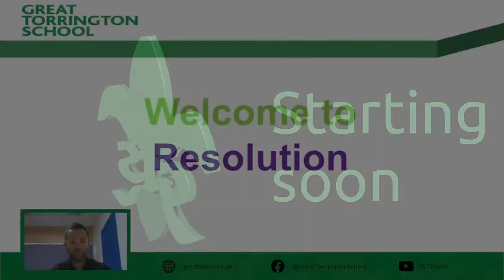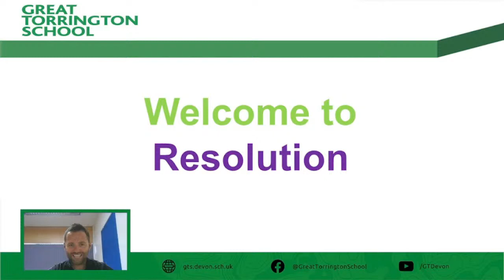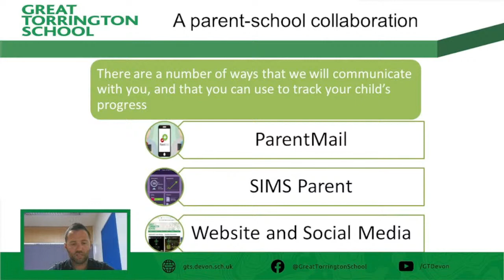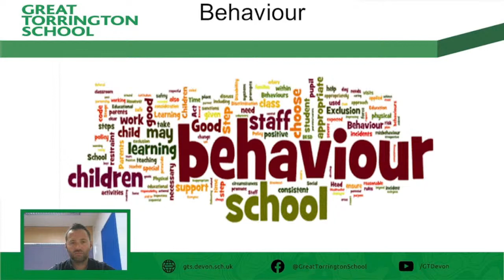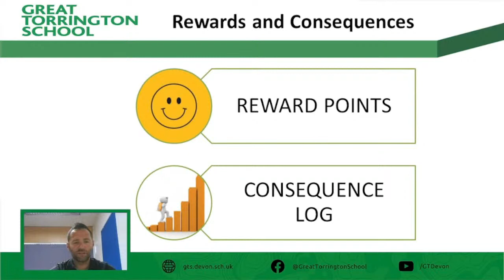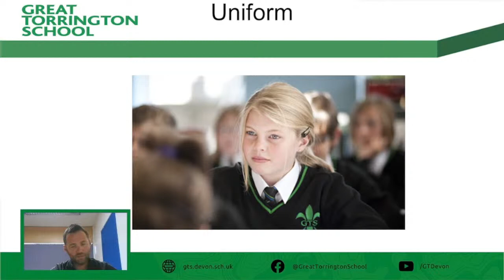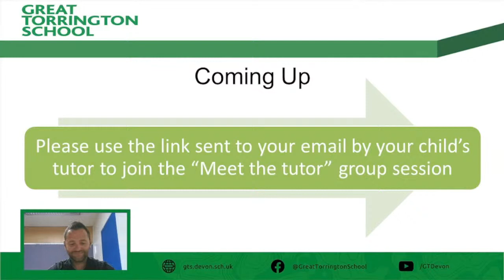Meet the Heads of Learning - Resolution House